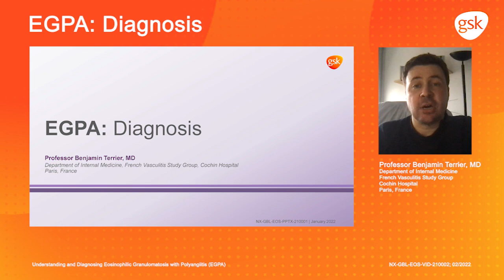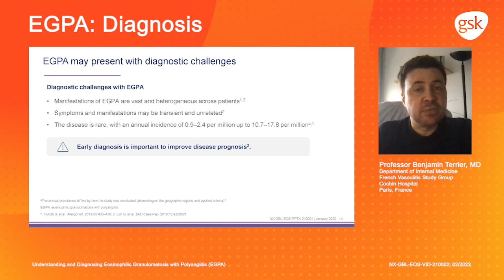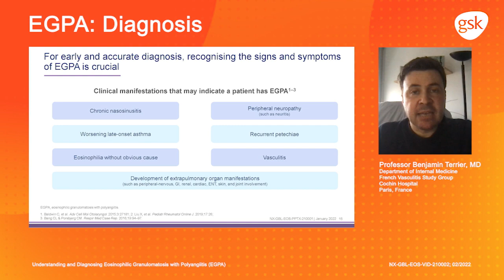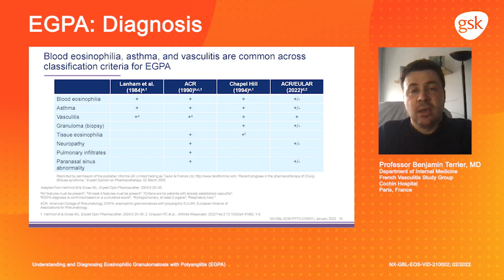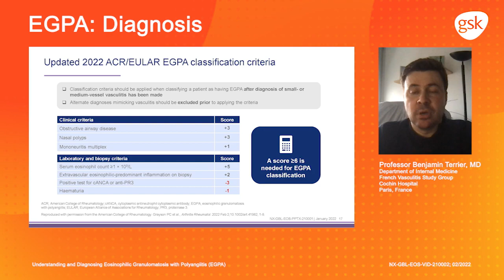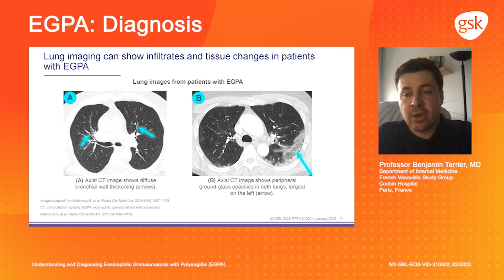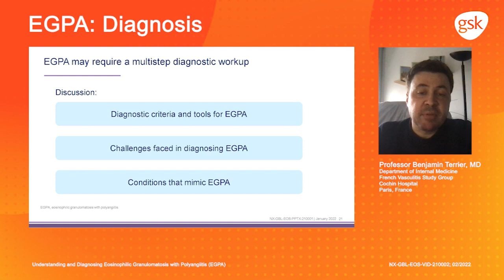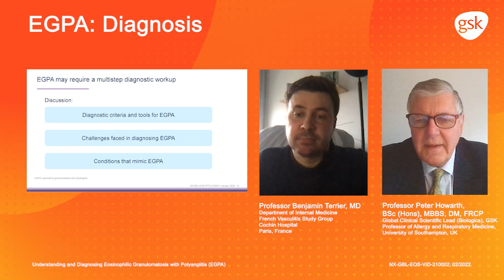Diagnosis: Understanding and diagnosing eosinophilic granulomatosis with polyangiitis (EGPA)